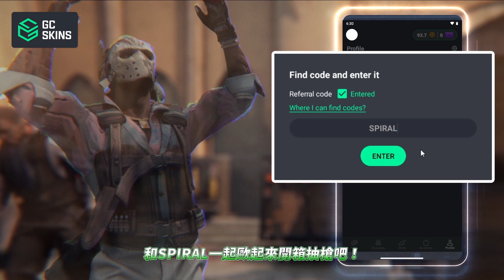CS2對戰精華#3 | 對面進攻B2 主播Famas超神3殺!! CSGO「我是SpiraL」